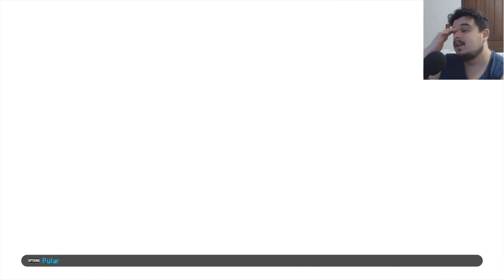ABRINDO AS BOLAS PRETAS DO MESSI INFORM!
Nessa semana temos a BOLA PRETA do MESSI "INFORM", será que vou conseguir o tirar?

GameTag: JeanTR
PSN: JeanChapado

Torne-se sócio do ARTE VIRTUAL FC e tenha a chance de assinar um contrato profissional de Pro Player de FIFA!